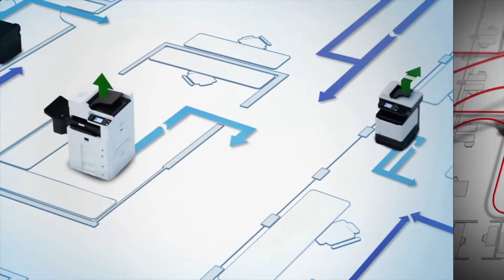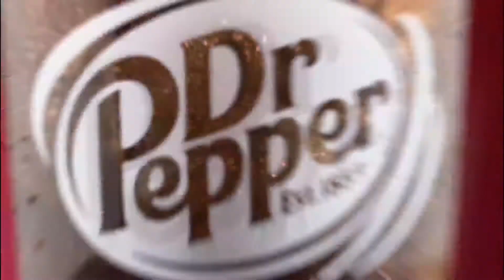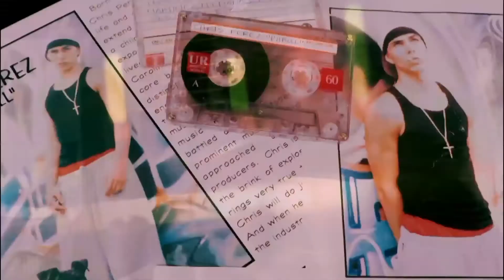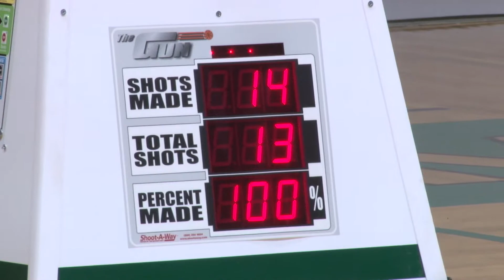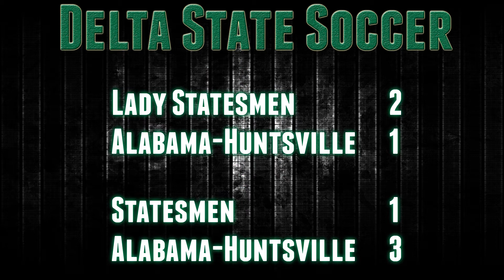GoStatesmen TV Oct. 15, 2013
In our second episode of GSTV for the 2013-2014 year, we'll talk about football, soccer, cross country and even a little basketball!